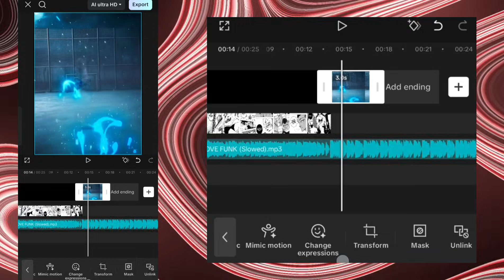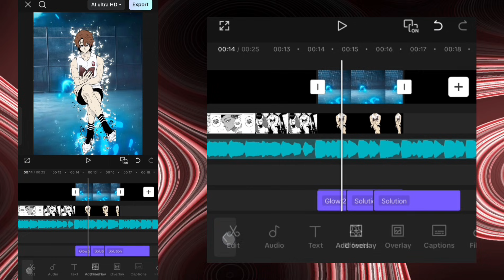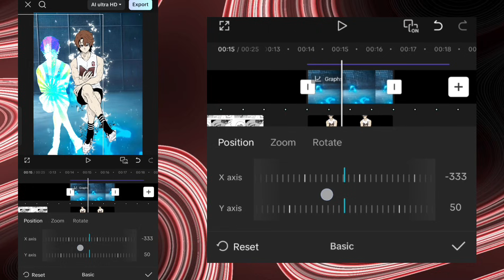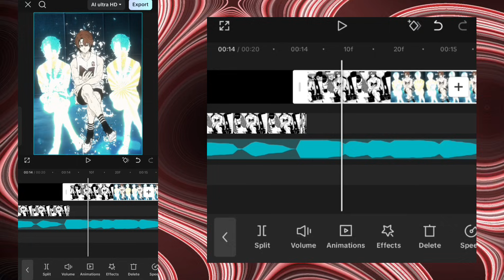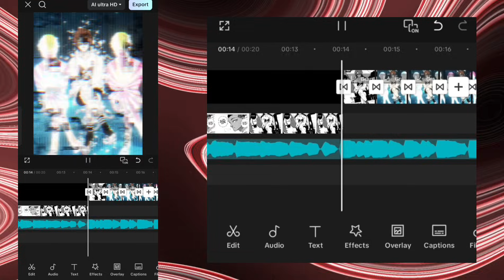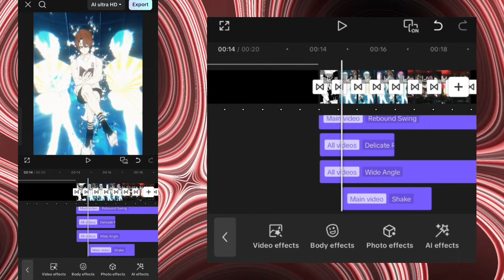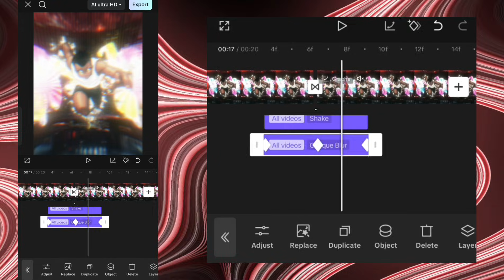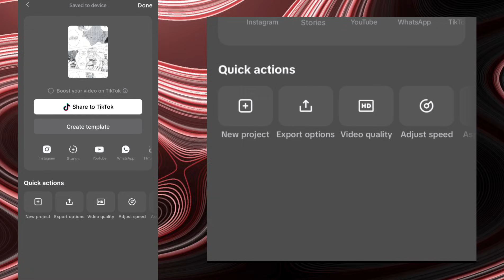Advanced Clone Effect in CapCut | New Trending Manga Style Edit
Advanced Clone Effect Tutorial In Capcut | Complete New Trending Manga Style Edit Tutorial